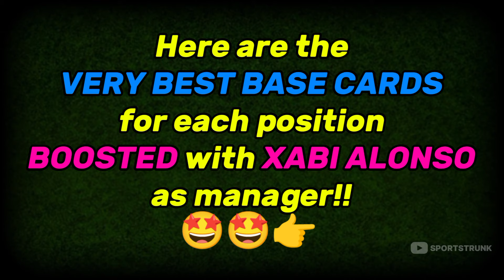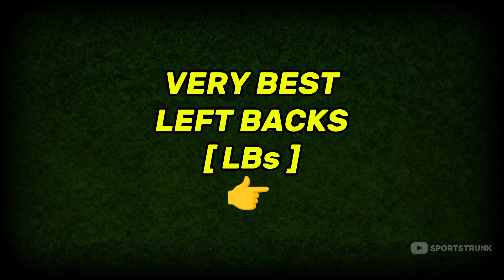BEST STANDARD CARDS EFOOTBALL2024 | Xabi Alonso Efootball 24 🔥 | Efootball 2024 Mobile | PES2024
▶️Title: BEST STANDARD CARDS EFOOTBALL2024 | Xabi Alonso Efootball 24 🔥 | Efootball 2024 Mobile | PES2024

efootball
efootball 24
efootball 2024
efootball mobile
efootball gameplay
efootball new nominating contract
efootball speedsters
epic Franz Beckenbauer
free epic beckenbauer
how to train free epic beckenbauer
free rashford
goal poacher rashford
free rashford
free luka modric
free alphonso davies